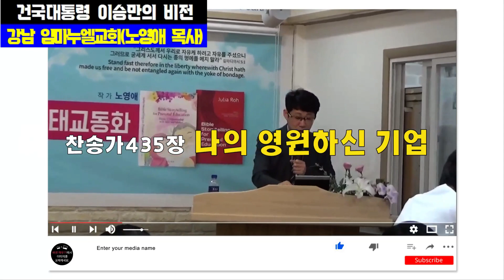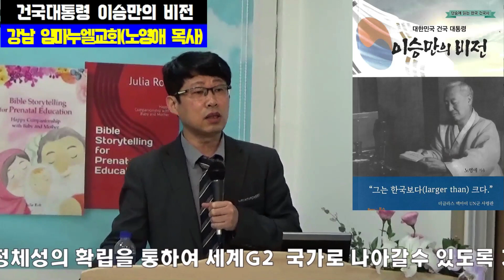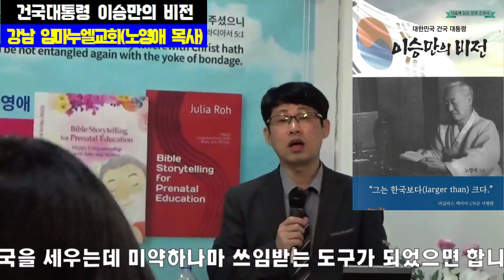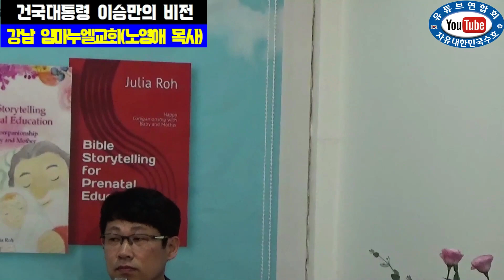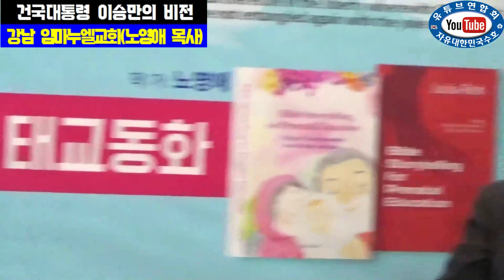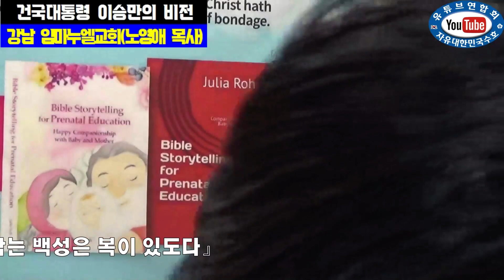건국 대통령 이승만의 비전 출간 감사예배